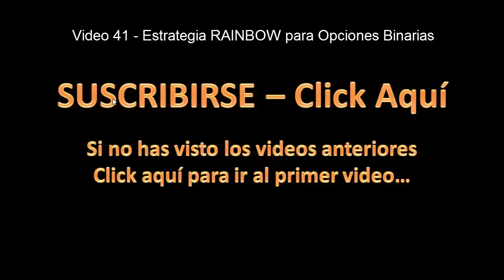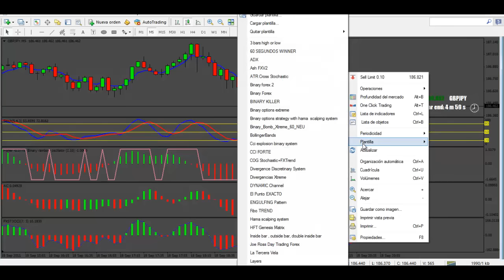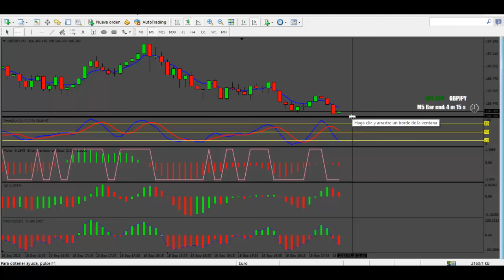►90% ESTRATEGIA RAINBOW de OPCIONES BINARIAS◄ Curso para Ganar Dinero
Curso "Ganar Dinero con Opciones Binarias" (Video 41)

90% de aciertos he comprobado con la estrategia de opciones binarias Rainbow. La estrategia es muy efectiva en Timeframes de 5 y 15 minutos. En el video explico como funciona.

ADVERTENCIA DE RIESGO: las Opciones Binarias son consideradas de alto riesgo. Por esta razón recomendamos no operar con dinero que no se pueda perder en su totalidad. Nuestro canal no proporciona señales de inversión ni garantiza el éxito en las operaciones. Solo brindamos capacitación a titulo informativo.